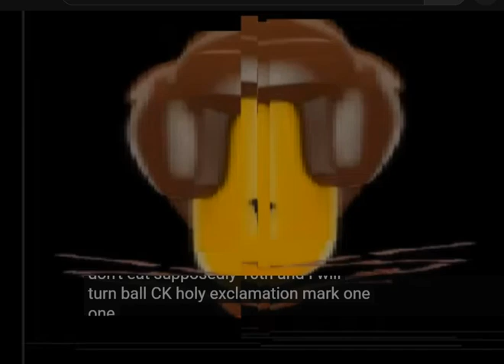again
*Important Rule:*